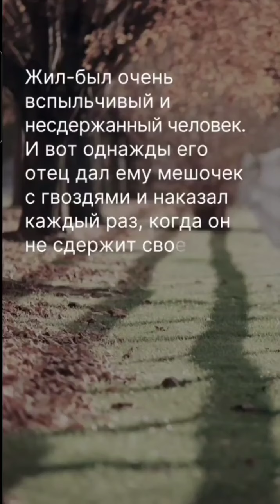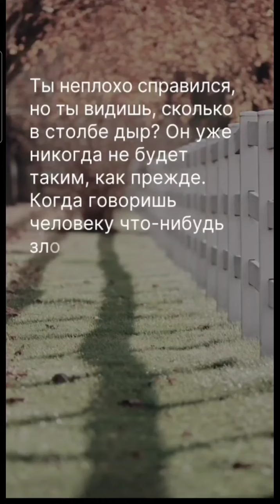Притча о гневе